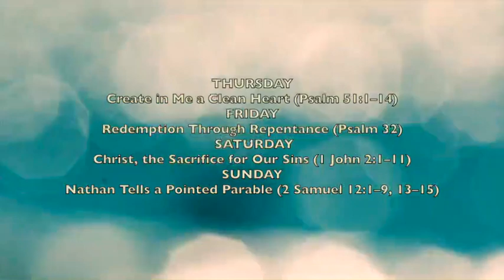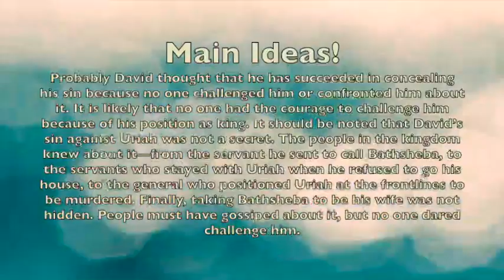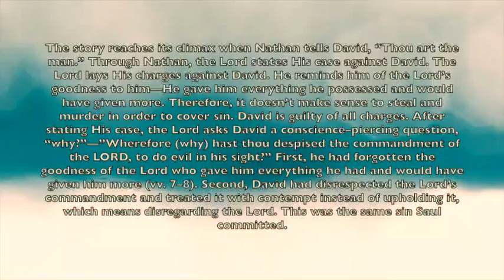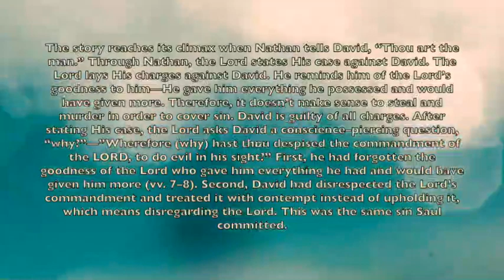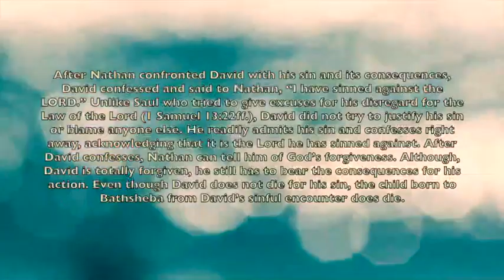iLights 22-0206 ~ Nathan Condemns David (2 Samuel 12)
A brief recap of the 2-6-2022 iLights Sunday School Lesson "NATHAN CONDEMNS DAVID" from 2 SAMUEL 12!